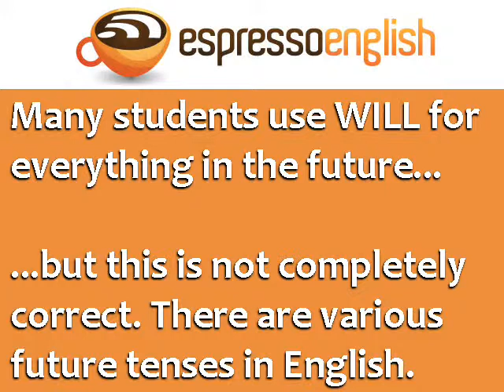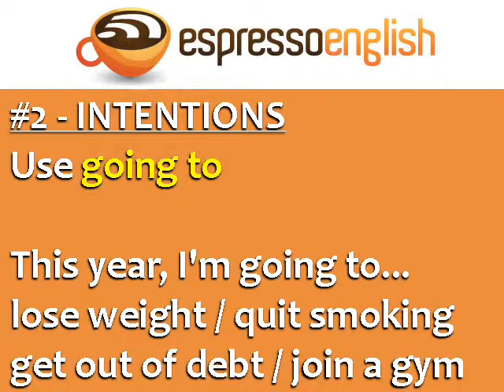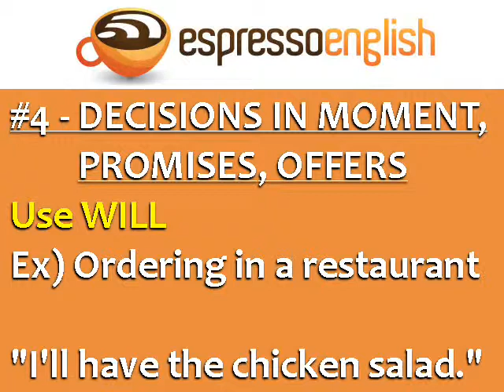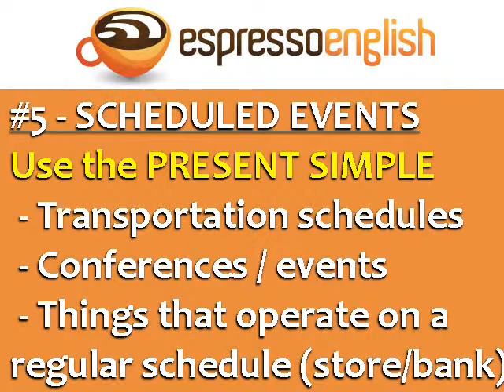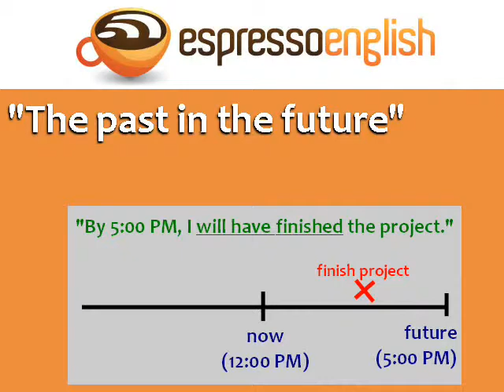Future Tense in English